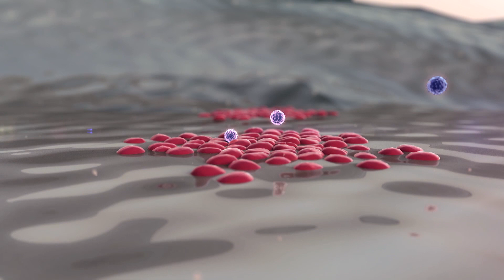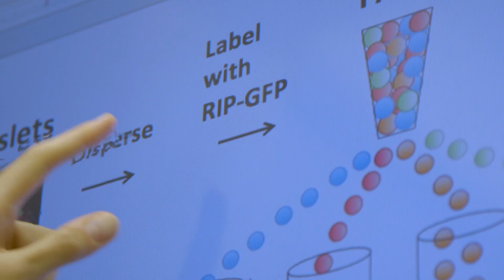New Drug Cocktail Increases Beta Cells at Rapid Rate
Andrew Stewart, MD, Director of the Mount Sinai Diabetes, Obesity, and Metabolism Institute and researchers at Mount Sinai have discovered a novel combination of two classes of drugs that induces the highest rate of proliferation ever observed in adult human beta cells—the cells in the pancreas that produce insulin. The result is an important step toward a diabetes treatment that restores the body’s ability to produce insulin.